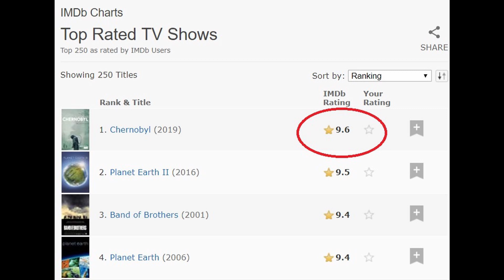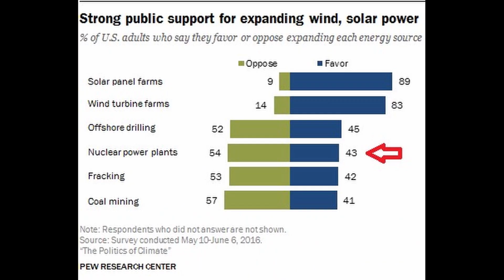Doctor Talks HBO Chernobyl, Radiation, and Nuclear Energy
One of the best new shows of 2019 is the HBO miniseries Chernobyl. Only 5 episodes, it’s well worth a watch. Presently, Chernobyl is the highest rated TV show of all time on IMDB. It's an incredible show that depicts the Chernobyl disaster, the aftermath, politics, and the sacrifice made by so many.

It is of course about the The Chernobyl disaster - the  worst nuclear power plant accident in history. There are many things that have resulted from Chernobyl – it was an catalyst for the dissolution of the Soviet Union, it  made many reconsider the safety of their plants, and it led to overall safer plants. It also resulted in something else - the continued and increasing fear of nuclear power.

This fear predates Chernobyl but permeates through in pop culture
with monster films, and TV shows. Because of this, nuclear has been seen in a whole different light than other fuel sources. And that isn’t to downplay the effects of radiation. If you’ve seen the miniseries, it goes into very graphic detail of what happens to the human body when it gets exposed to that level of radiation. You don’t get that with coal, you don’t get that with gas. It’s the POWER of nuclear that we use and why its so feared. So lets talk about  that here. Lets first talk about what happens to our body when its exposed to radiation.

You're always exposed to radiation. There's background radiation – you get more if you fly due to the lack of protective atmosphere. You get more if you get a chest x-ray; you are always exposed to radiation. And for the most part – if you keep it under a certain level  then it doesn’t harm you to a clinically significant amount. When you get a severe exposure to radiation then you can suffer acute radiation syndrome (or ARS).
High levels of radiation (particularly ionizing radiation) can damage the cells DNA directly or indirectly, by interacting with water and forming free radicals.  It mainly damages cells that are constantly multiplying, aka labile cells. So what cells in our bodies are labile? These include the skin, bone marrow, and cells of the gastrointestinal tract. Exposure also increases the risk of leukemia and thyroid cancer.

That being said, nuclear energy is incredibly safe. When it comes to the death rates – nuclear is so safe it almost makes it seem unethical do anything else. Nuclear plants don’t make a lot of waste, and air contamination and pollution is much worse from other energy sources such as coal, and oil. This along with it's effect on climate change makes nuclear a much cleaner option.

So it's clear that the fear of nuclear power isn’t substantiated  and this has lead to unneeded environmental harm and deaths. Controversial topics challenge our ability to think logically - and nuclear is clearly controversial. The aim of this video is to demonstrate the importance of rational thinking and the consequences of it's absence.